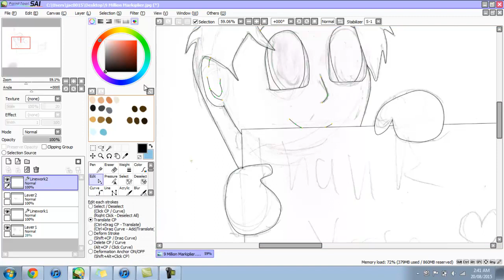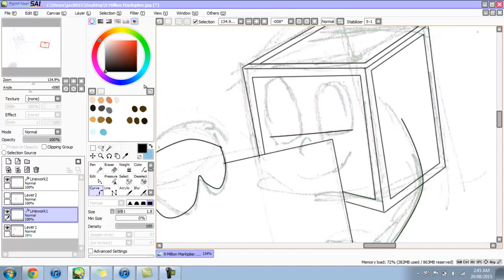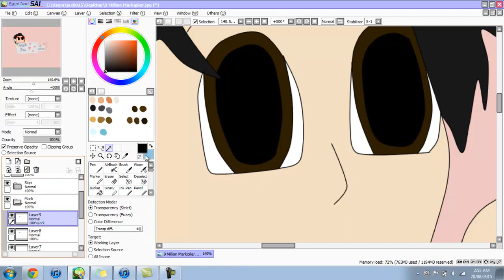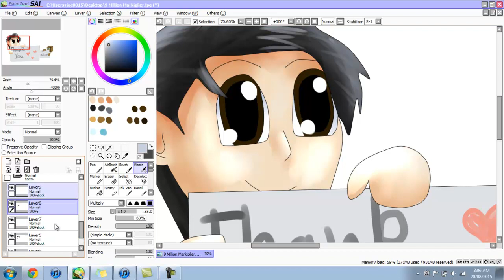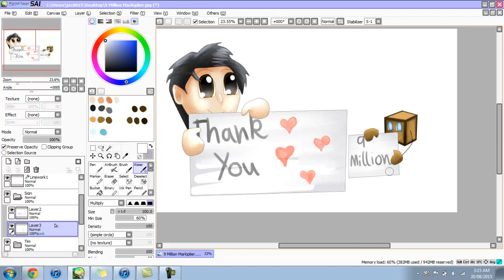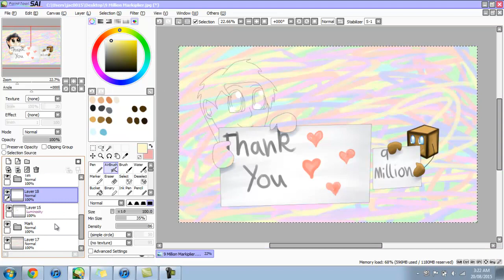9 Million (Markiplier Speedpaint)